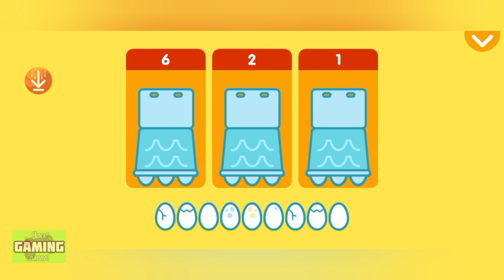Pango : [Squirrel] Kids Time Part 23 | Fox as a Farmer